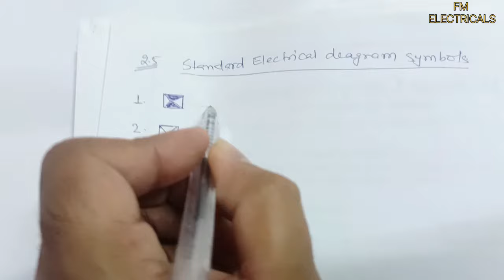How to Pass Kahramaa Exam Qatar | Part -01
how to pass kahramaa elecrical exam in qatar,

Gear up for success with our ultimate Kahrama exam preparation video! 📚✨

In this comprehensive guide, we provide you with everything you need to excel in your Kahrama exam. From essential study tips and time management strategies to in-depth topic coverage and practice questions, we've curated the perfect toolkit to help you achieve your academic goals.